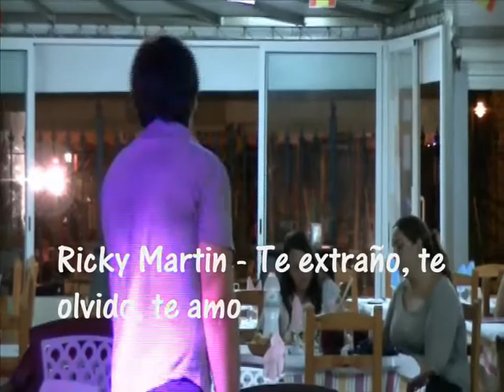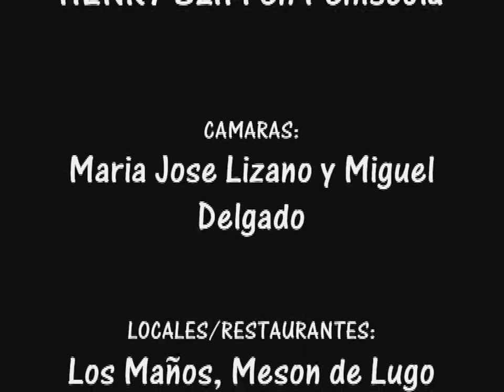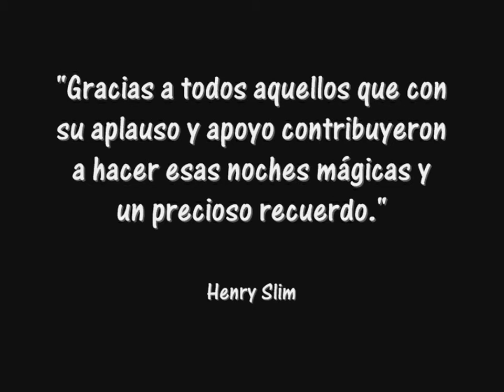Actuaciones de Henry Slim en Peñiscola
Este video es un resumen de las diferentes actuaciones
que realice en Peñiscola durante mi estancia en vacaciones.
Fue todo un reto para mí realizar 5 conciertos seguidos
y muchos de más de 2 horas de duración.

Los locales donde realice mi espectáculo  fueron:

- Martes 24/07: Jose's Kafe
- Miércoles 25/07:  Restaurante Los Maños/Mesón de Lugo
- Jueves 26/07: Canela Coctelería
- Viernes 27/07: Restaurante Los Maños/Mesón de Lugo
- Sábado 28/07: Jose's Kafe

El video contiene grabaciones del miércoles, viernes y sábado.
El repertorio esta basado en lo mejor del pop/rock español/ingles
y algunos clásicos.
Grupos desde: Mclan, Cómplices, Nek, Scorpions, Europe, Nino Bravo, Roberto Carlos, La Frontera, Alejandro Sanz, Bryan Adams...

Espero que disfruten del resumen del mismo modo
que disfruté realizando las diferentes actuaciones.

Gracias por visionarlo. Un abrazo.

-Henry Slim-